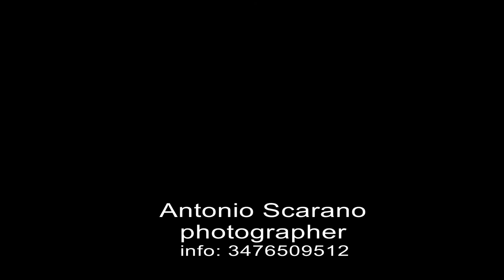Raffaele e Mariateresa 21giu18 by antonio scarano